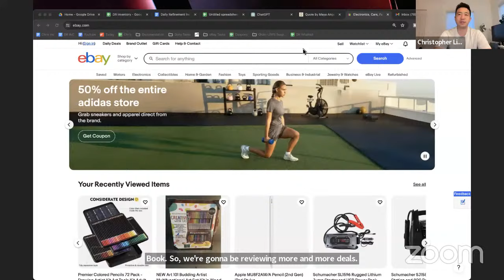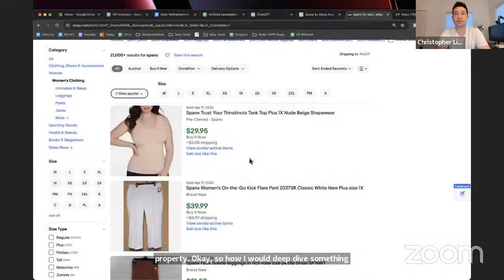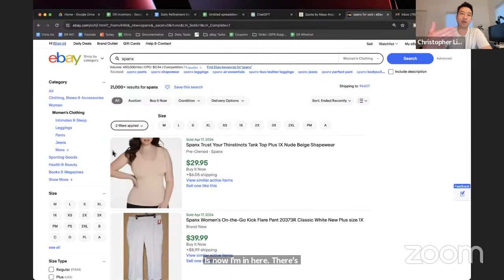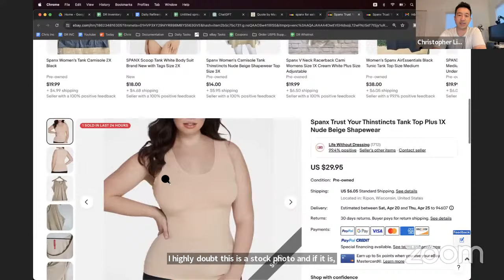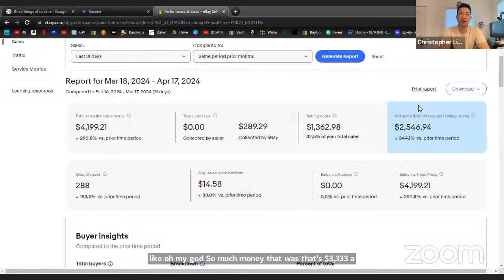Day 1: The Best Resellers